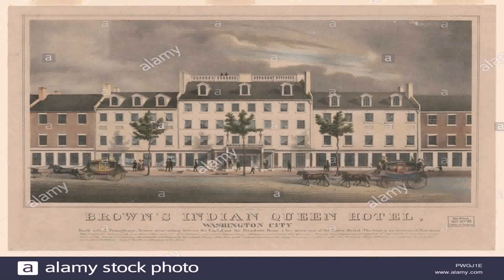Address Of Indian President House